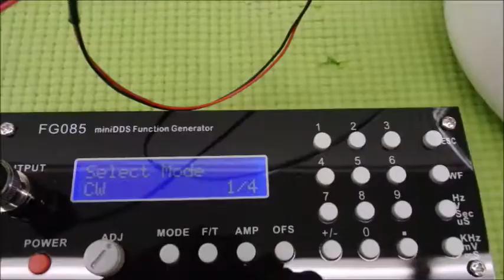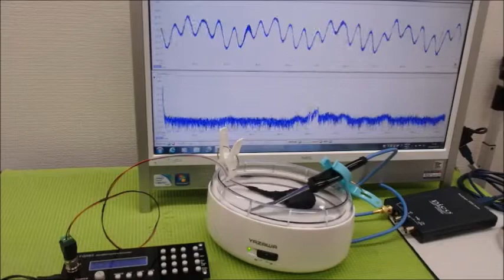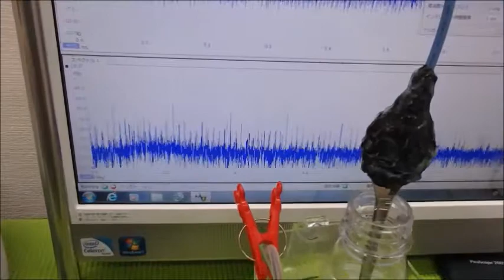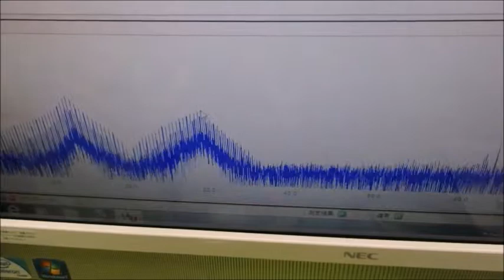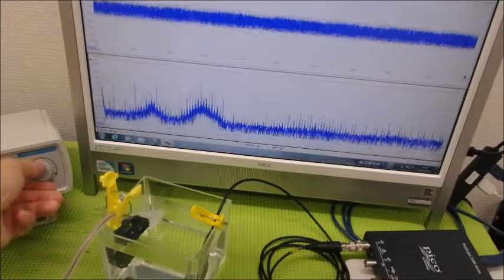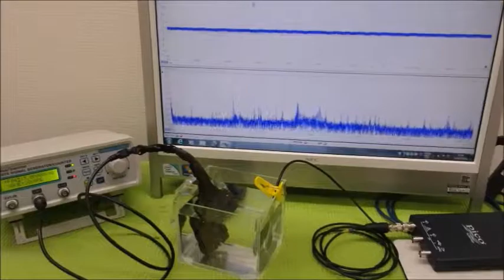音圧データの解析に基づいた、超音波のコントロール技術 ultrasonic-labo